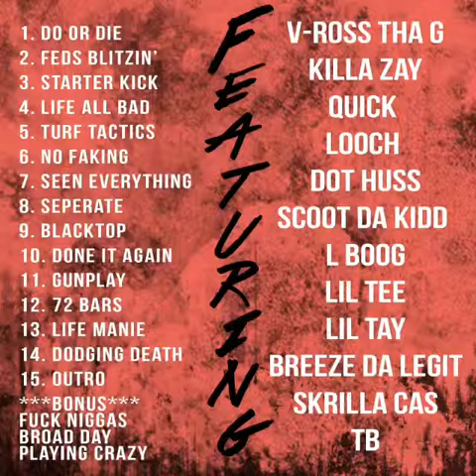V Ross Tha G - Feds Blitzin (FREE TRAY & LON)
MAFIA LIFE PRESENTS: FREE TRAY & LON